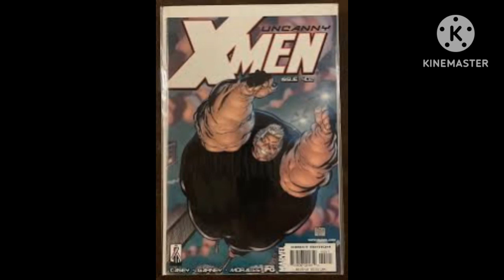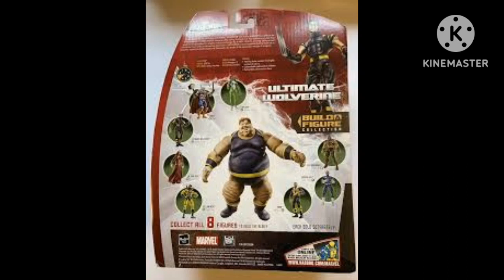conheça a origem do blob